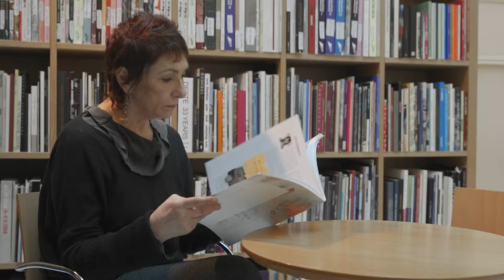Spot // Χορ. επικοινωνίας - Atticatv || Ατελιέ στον Χρόνο: 10 Γυναίκες Εικαστικοί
Ατελιέ στον χρόνο: 10 γυναίκες εικαστικοί

Το Μουσείο Φρυσίρα, με την έκθεση «Ατελιέ στον χρόνο», παρουσιάζει δέκα διακεκριμένες γυναίκες εικαστικούς, των οποίων το έργο αποτελεί σημείο αναφοράς της σύγχρονης ελληνικής τέχνης.

Οι συμμετέχουσες δεν επιλέχθηκαν επειδή είναι γυναίκες, αλλά επειδή το καλλιτεχνικό τους έργο στο σύνολό του έχει μια συνέχεια και μια συνέπεια στον χρόνο και συμπυκνώνει σύγχρονες αναζητήσεις, μέσα από ποικίλα εκφραστικά μέσα, στυλ και υλικά. Τα έργα των δέκα καλλιτεχνών συνομιλούν δημιουργικά σε διάφορα επίπεδα, συνθέτοντας ένα πολύπλευρο καλλιτεχνικό αποτέλεσμα, αντανάκλαση της σχέσης τους με την τέχνη ως εργαλείο προσωπικής έκφρασης, αλλά και της μακροχρόνιας παράλληλης πορείας τους.

Καλλιτέχνες Αντιγόνη Καββαθά, Μαριγώ Κάσση, Πελαγία Κυριαζή, Αφροδίτη Λίτη, Εύα Μελά, Ελένη Μωραΐτη, Βάλλυ Νομίδου, Σπυριδούλα Πολίτη, Δέσποινα Τσάκνη, Μαίρη Χρηστέα